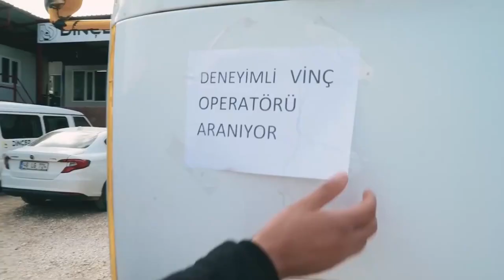Heyri Ekmeğinde ! - Orhan Uslu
Herkese merhabalar ;
Halligcan dizimize ait olan sahnemiz ile sizlerleyiz.

Heyri Mafya olan Caferi dolandırmaya devam eder.